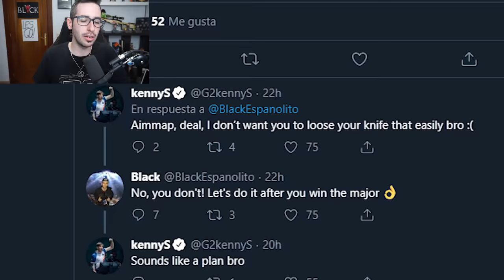¡¡¡KENNYS ME HA RETADO A JUGAR UN 1VS1!!!